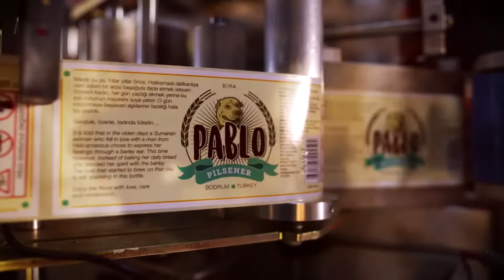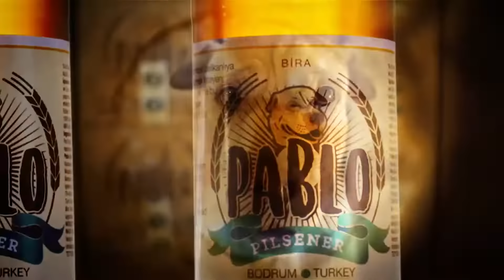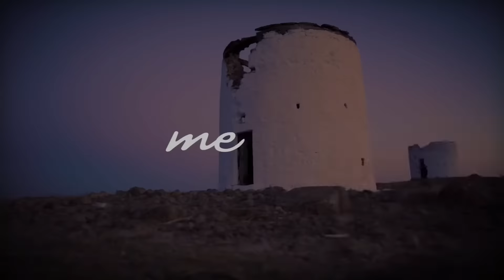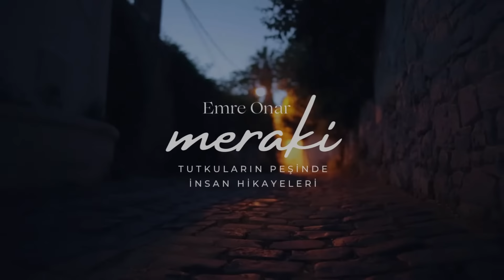Bodrum'un yerel birası Pablo'nun arkasındaki isim Mustafa Yavaş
Meraki’nin bu bölümünde yine Bodrum’dayız ve Bodrum’un yerel birası Pablo’nun arkasındaki isim Mustafa Yavaş konuğum. Mustafa Bey, Pablo Bira serüveni öncesinde de yeme içme dünyasına uzak biri değil. Uzun yıllar amcasıyla beraber Sünger Pizza’yı işlettikten sonra Bodrum’un sevilen yerlerinden “Musto” isimli kendi mekanını açıyor ve 2017’de da Pablo Bira serüveni başlıyor. 2 bira çeşidi ila başladığı bu yolda artık Bodrum Satsuması’yla aromalandırıldığı satsuma wit gibi farklı biralar da üretiyor. Mustafa Bey ile Pablo Bira'nın hikayesini konuştuk.